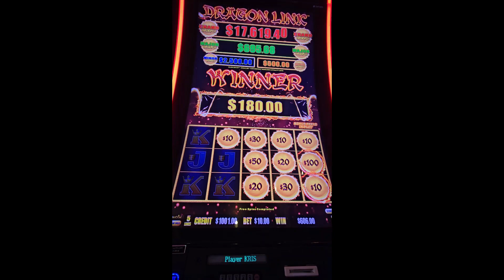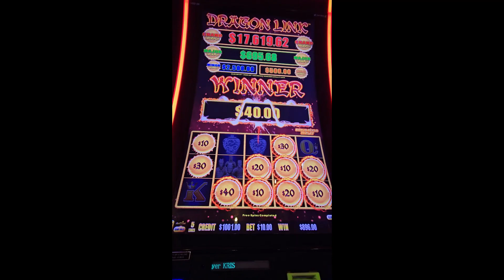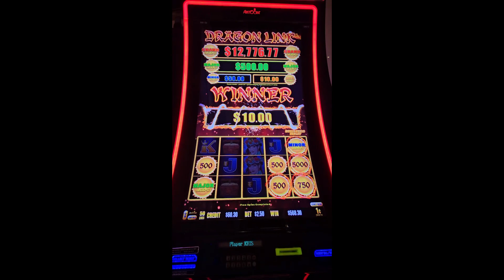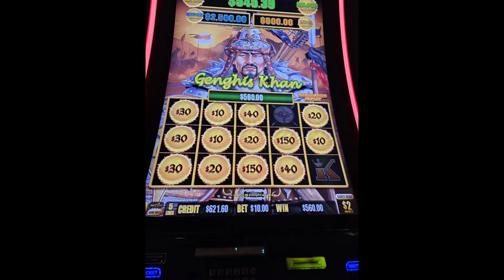BELLAGIO BONUS! Go Kris Vegas!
Kris won big at Bellagio! He won on a $10.00 pull and he also won his 16th Dragon Link Major!
He also won at Vercini where we found a very Glitz & Glam shirt! We love that store!